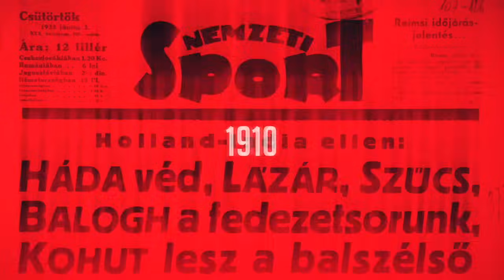A pályán ünnepelték a nyíregyházi szurkolók a feljutást a csapattal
A labdarúgó NB II 31. fordulójában az éllovas Nyíregyháza Spartacus két tizenegyes- és egy öngóllal fordított a közel egy órán át emberhátrányban futballozó Gyirmót ellen (3–1). A Szpari győzelmével bebiztosította bajnoki címét, azaz 9 év után visszajutott az NB I-be! Nézze meg videónkon a lefújás utáni pillanatokat, amikor a szurkolók elözönlötték a pályát és együtt ünnepeltek a csapattal. Tímár Krisztián vezetőedzőt és Révész Bálint tulajdonost is feldobálták, és persze a pezsgőzés sem maradhatott el.